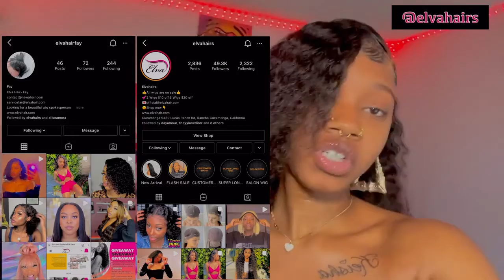Installing my first lace! 13x4 Brazilian Summer Curly bob; Human Hair ft @Elva Hair 1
●▬▬▬▬▬▬▬▬▬♛Elva Hair♛▬▬▬▬▬▬●

Wig code : W693
Length : 10”

♡Want to win free hair? follow IG